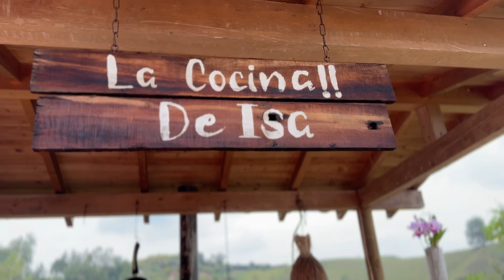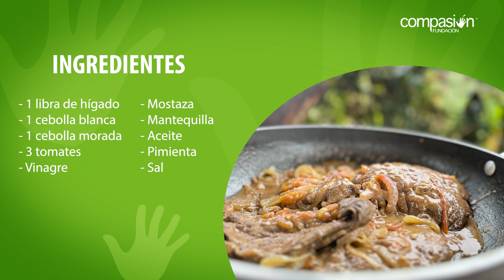Hígado encebollado🍽️La Cocina de Isa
Hoy en la Cocina de Isa, te enseñamos a hacer el mejor hígado encebollado que podrás probar. ¡Nos cuentas cómo te queda! 🤤

Ingredientes ✍🏼
-1 libra de hígado
- 1 cebolla blanca
- 1 cebolla morada
- 3 tomates
- Vinagre
- Mostaza
- Mantequilla
- Aceite
- Pimienta
- Sal
Con amor para ti

Detalle ✏️